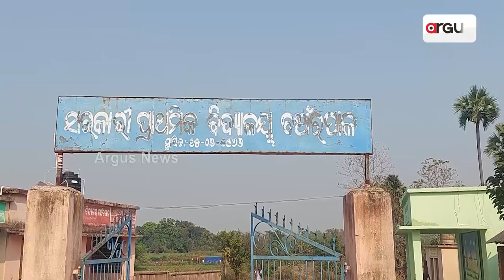ଅଦିନିଆ ବର୍ଷା ଭାଙ୍ଗିଦେଲା ଚାଷୀଙ୍କ ମେରୁଦଣ୍ଡ || Farmers Watermelon Destroyed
ଅଦିନିଆ ବର୍ଷାକୁ ବିତିଲାଣି ସପ୍ତାହେ । ବର୍ଷା, ପବନ ଯୋଗୁ ନଷ୍ଟ ହୋଇଥିଲା ତରଭୁଜ ଚାଷ । କିନ୍ତୁ ଏଯାଏ ଚାଷୀଙ୍କୁ ମିଳିନି କୌଣସି ସହାୟତା । ଅଦିନିଆ ବର୍ଷା ଭାଙ୍ଗିଦେଲା ଚାଷୀଙ୍କ ମେରୁଦଣ୍ଡ । ବର୍ଷା ତ ଛାଡ଼ିଗଲା ହେଲେ ଦେଇଗଲା ଦୁଃଖ ।